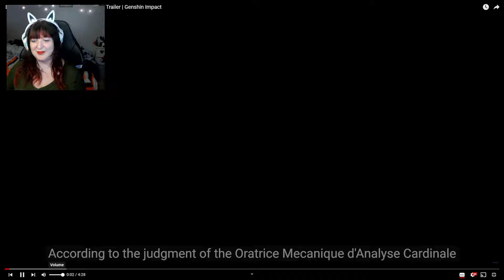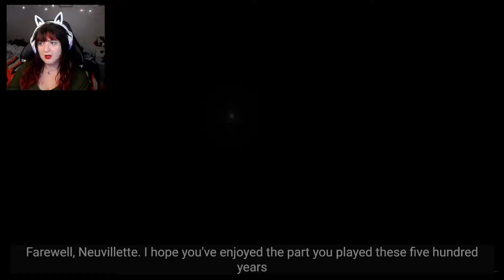4.2 LOOKS AMAZING | Genshin Impact 4.2 Trailer Reaction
FURINA IS COMING BABY BUT WHAT IS HAPPENING!?

Any spam comments will be removed. Please be nice to everyone and let's all get along!